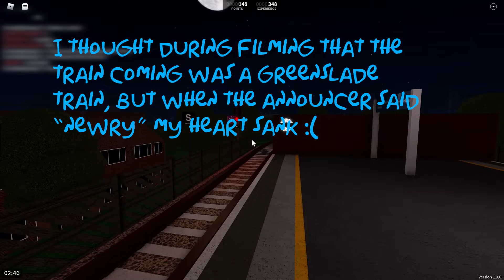Multi Game Train Rides! North Ashbeck (Transport Fever 2) to Greenslade! (Roblox)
Hey hey hey! I've returned once again. Sorry for not uploading for a while, I've been doing some summer stuff. ANYWAYS, I tried to put more comedy in this video, and I KiNdA succeeded. If you see the letter C about 3 times after a sentence, it's a bug on Premiere, and whenever I remove it, it just appears again. *insert womp womp womp sound effect here* Anyways, in this video, we are doing some Multi Game Train Riding! We start in North Ashbeck, in my fictional system in Transport Fever 2, and finish at Greenslade, in SCR, which is on Roblox. Actually, while we are on the topic of SCR, what is it?  Stepford County Railway, or simply known as SCR, is a British-based railway network simulator founded by Charlie_RBX (now known as SCRTeamOfficial).  The experience was founded on the 25th of November 2017 and is currently on Version 1.9.6.
Shoutout to all the following people for helping me record!
Slgsdle
Fenuu2014
kingjaden123l
SCRTeamOfficial, BanTech, and the rest of the SCR crew
Waterline for allowing me to record this video on their trains!
and a very special shoutout to goodtimesisgoofe for driving the Waterline Shuttle! (yes, i know there is blur in the top left, i blur the chat because people were shouting out themselves and people are screaming at each other, sorry 🙂🙂)
PLEASE DO NOT ASK FOR PERSONAL INFO! The only info you're getting is that my name is Crushed Gaming and that I am a YouTuber.
DO NOT COPY OR REUPLOAD THIS VIDEO! PLEASE ASK FOR PERMISSION BY REACHING ME THROUGH ROBLOX OR FORTNITE OR sTeAm TO ASK IF YOU CAN MAKE A SHORT OUT OF IT OR REUPLOAD IT!